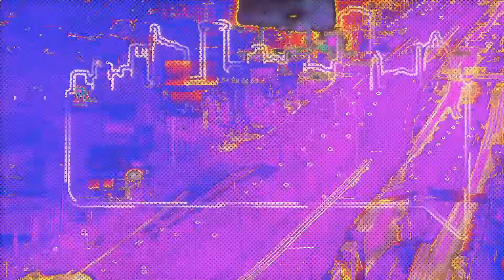Kanairo shimo ya mathegi...Riba Na Rieng 1/7/2021